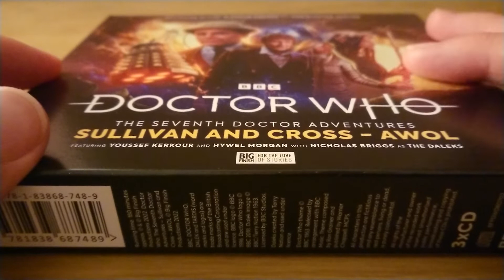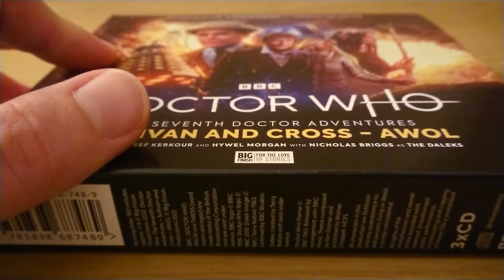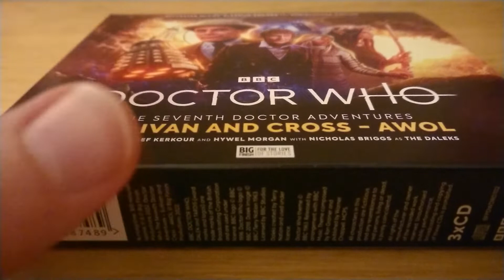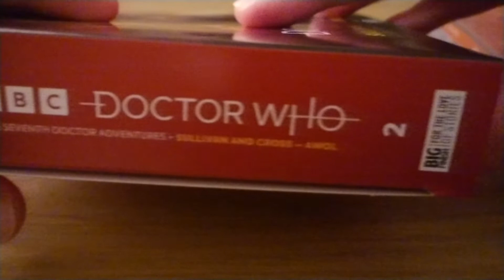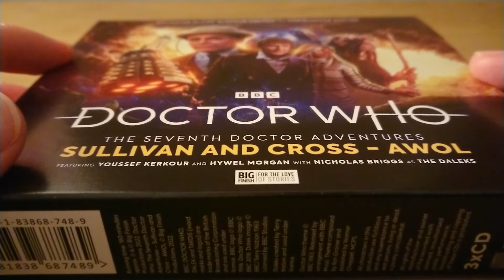Review: Sullivan and Cross AWOL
I review the latest Seventh Doctor Big Finish boxset, Sullivan and Cross AWOL.